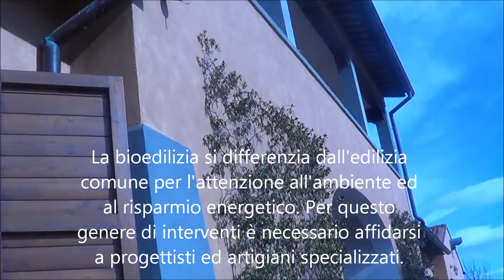Bioedilizia: la tinteggiatura a calce per esterni.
Bioedilizia: la tinteggiatura a calce.

In questo video è mostrata una facciata esterna di un casale in provincia di Viterbo tinteggiata con pittura a calce bioedile.

Per informazioni sui Nostri servizi o per acquistare i Nostri video tutorial inviate una mail a o contattateci al n. 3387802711.